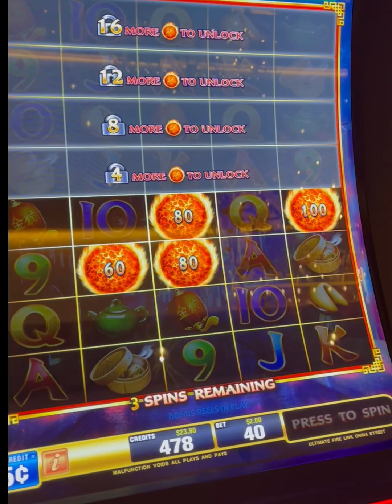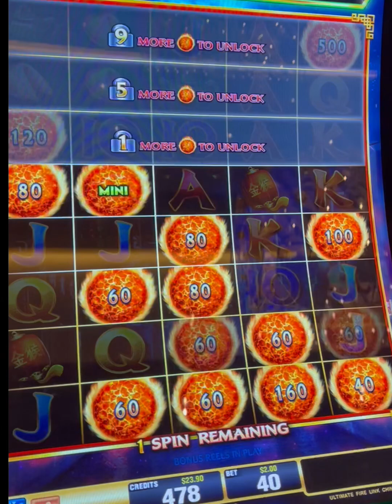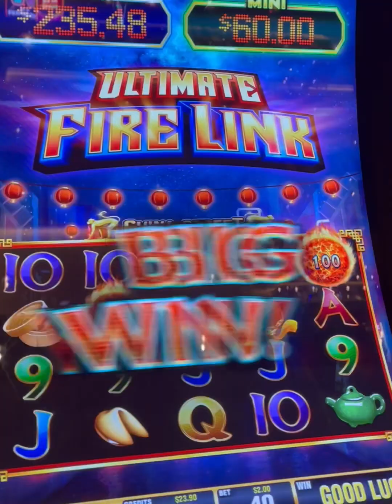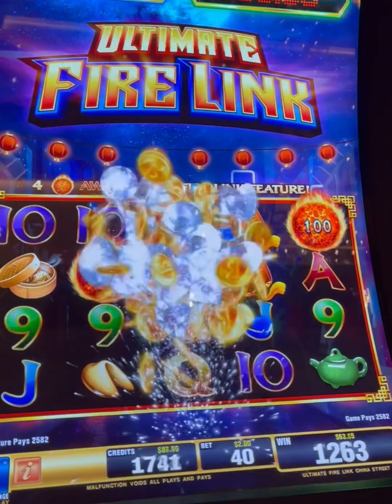QUICK SPIN ON ULTIMATE FIRE LINK CHINA STREET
Random Bonus Ultimate Firelink China Street